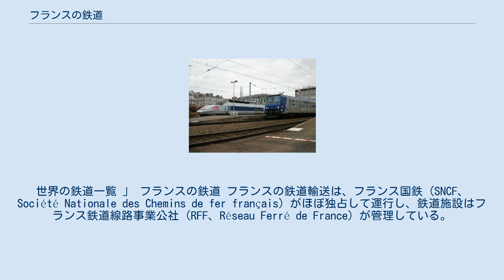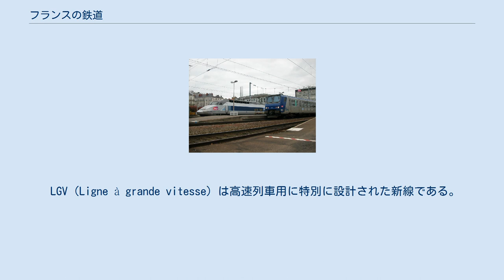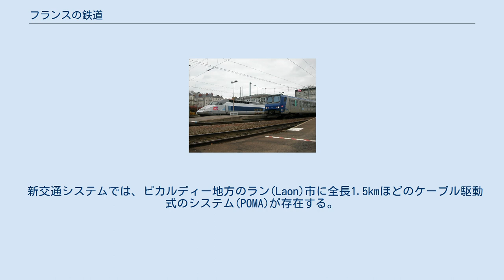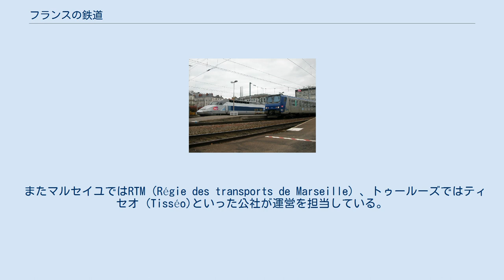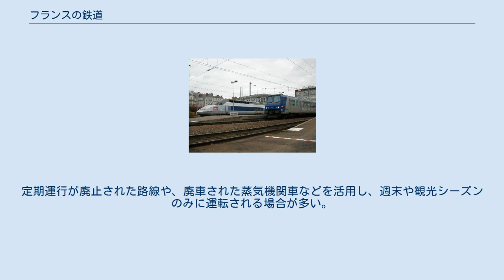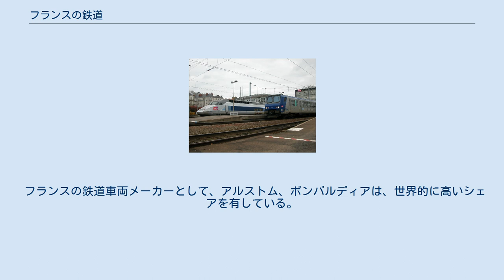フランスの鉄道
世界の鉄道一覧 」 フランスの鉄道 フランスの鉄道輸送は、フランス国鉄（SNCF、Société Nationale des Chemins de fer français）がほぼ独占して運行し、鉄道施設はフランス鉄道線路事業公社（RFF、Réseau Ferré de France）が管理している。
 SNCFはヨーロッパにおいて、旅客輸送で第2位（年間722億人キロ）、貨物輸送で第5位（年間468億トンキロ）の規模を有している（2002年）。
 フランス国鉄路線図 赤 - LGV（交流25kV, 50Hz） オレンジ - 交流25kV, 50Hz電化 緑 - 直流1500V電化 黄 - その他の電化方式 灰色 - 非電化 太線 - 複線（以上） 細線 - 単線 フランスの鉄道網は、首都のパリ中心の構造で、地方都市同士を横断する路線は少ない。
 パリには主要ターミナル駅が6つ存在し、それぞれの駅から以下の通り、各地方へ放射状の路線が伸びている。
 これに加えて、パリを経由しない主な横断状の路線は以下の通りである。
 LGV（Ligne à grande vitesse）は高速列車用に特別に設計された新線である。
TGVは先に完成した日本の新幹線と比べると、新線と在来線の双方を走行できる点が特色である。
高速運転を可能にするため、大きい曲線半径、立体交差、車内信号などが採用されている。
また高出力車両を前提とした急勾配区間も存在する。
 1981年にLGV南東線が最初に開通し、その後LGV地中海線、LGVローヌ・アルプ線へと延長した。
1989年にLGV大西洋線が開通し、1993年にLGV北線が開通（1994年完成の英仏海峡トンネルへ直通）、1994年にこれらの放射路線を横断的に結ぶLGV東連絡線が開通した。
 2007年に最新のLGV東ヨーロッパ線が加わった。
この他、LGVライン・ローヌ線、LGV南ヨーロッパ大西洋線などが建設中・計画中である。
 現在、主流となっているのは、直流電化1,500Vと交流電化25,000Vである。
直流電化は1920年代より導入され、南西部、南東部のほとんどの路線で用いられている。
交流電化は1950年代より試験がなされ、その後、北部のほとんどの路線及びすべてのLGV新線で用いられている。
この他、第三軌条方式による直流750〜850 Vが、メトロや路面電車の一部で用いられている。
 1980年代、ヨーロッパ国際特急列車TEEが航空との競争に敗れて廃止されたが、その後、ユーロスター（イギリス方面）、タリス（ベルギー、オランダ、ドイツ方面）、リリア（スイス方面）などのTGV方式による国際列車の導入により、鉄道は一定のシェアを確保している。
またスペイン、イタリア、ドイツ方面への夜行列車も運行されている。
 列車区分は以下の通りで、詳細は各項目を参照。
車両種別は、かつては3等級に分かれていたが、1956年に3等車は廃止され、現在は1等車と2等車がある。
 2005年、鉄道貨物は6580万トン、235億トンキロを輸送した。
その大半はSNCFにより、近年、参入が認可された新規事業者によるシェアは2008年でも10％前後に過ぎない。
フランスの貨物輸送におけるシェアは、鉄道が11.4％、河川が2.3％、道路が86.3％となっている。
 地下鉄（メトロ）と路面電車（トラム）が主要都市で運行されている。
都市近郊鉄道の多くはSNCFにより運営されている。
 　　　参考：fr:Liste des tramways de France（フランスの路面電車のリスト、仏語） 歴史的には、フランスで最初の都市鉄道であり、多くの都市では19世紀後半から20世紀初頭までに路面電車網が発達したが、その後、1930年代、自動車の普及によりほとんどが廃止された。
パリでは1936年に全廃され、1950年代末にはリール、マルセイユ、サン＝テティエンヌでわずかにそれぞれ1路線ずつが残ったのみであった。
 都市の混雑と石油危機により、1970年代に路面電車を見直す動きが生じ、1975年、政府に選定された8都市（ボルドー、グルノーブル、ニース、ルーアン、ストラスブール、トゥーロン、トゥールーズ、ナンシー）で新型の路面電車が導入されることになった。
ただし新規開業の一番手となったのはこの際に選定されなかったナント（1985年）である。
その後、1987年開業のグルノーブルでは低床電車が採用され、1994年開業のストラスブールでは旧市街地での大胆な自動車規...